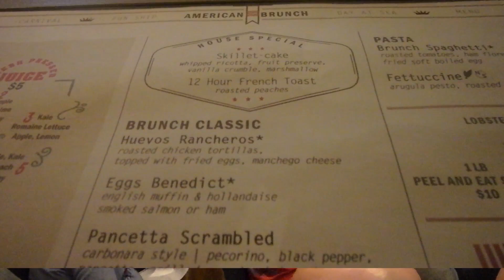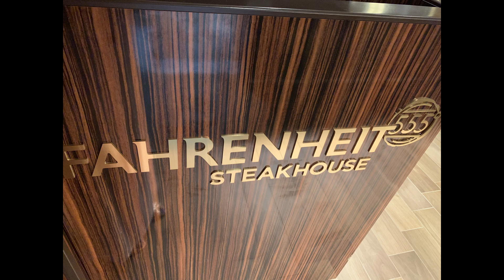Carnival Sunrise May 2019 Part 4 Sea Day and Formal night